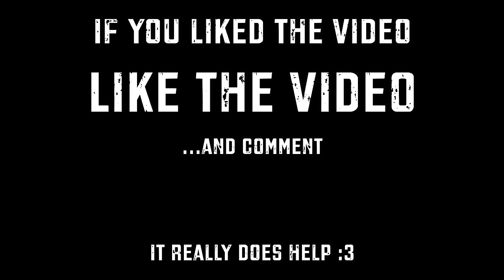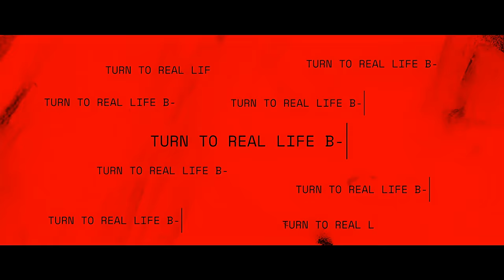Chainsaw Man Rap | "Savage" | Daddyphatsnaps ft. Ty Wild [Denji]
Ever since I heard aboud chainsaw man and Denji I knew I had to put something together for this and who better to get on a verse then the incredible Ty Wild.  Alot went into the making of this track and I have to thank everyone involved once again cus they all Destroyed it.

== CREDITS ==
2nd Verse/ Chorus/Mixing/Mastering/
► Daddyphatsnaps

Chorus
1st Verse

Production Credits:
► @Zepelin Beats
► Daddyphatsnaps

Denji (デンジ?) is the main protagonist of the Chainsaw Man manga and anime series.
As a young boy, he inherits his father's debts from the Yakuza. After meeting Pochita, he becomes a Hunter for the Yakuza in an attempt to clear his debt. Once the Yakuza, betrays him, he dies and Pochita becomes his heart. He now becomes the Chainsaw Man by pulling a cord on his chest. After meeting Makima, he became a Public Safety Hunter.